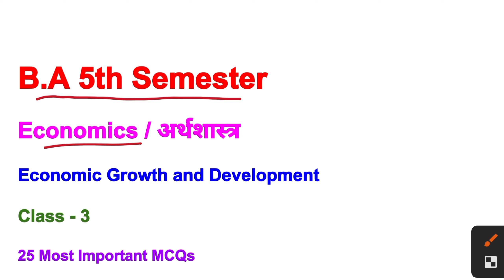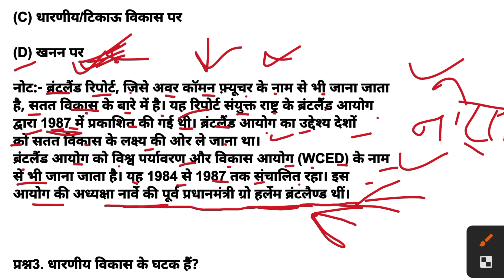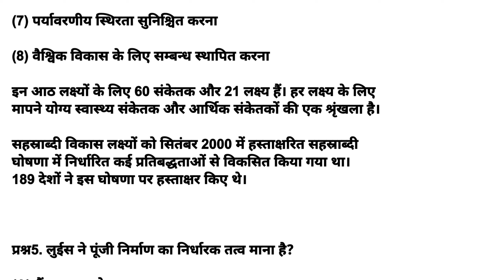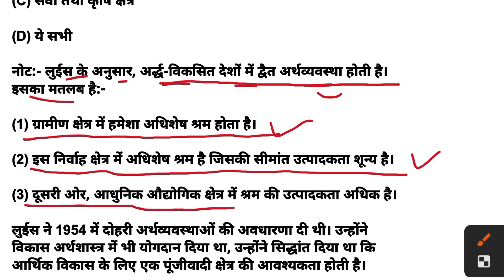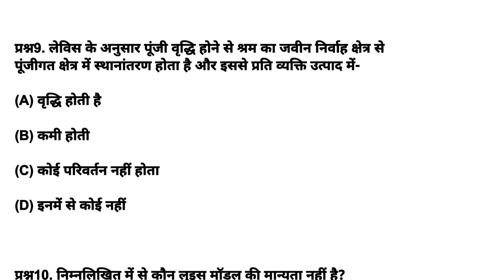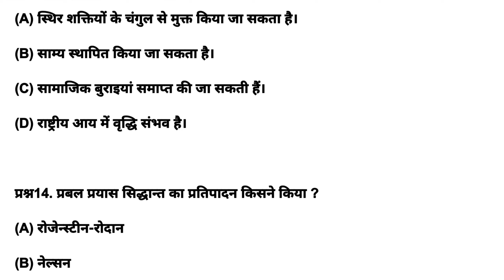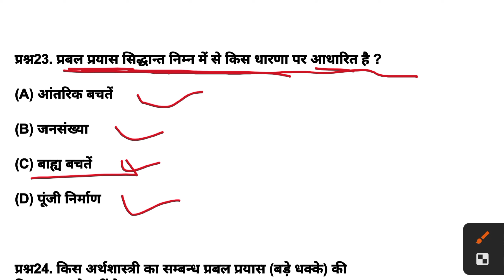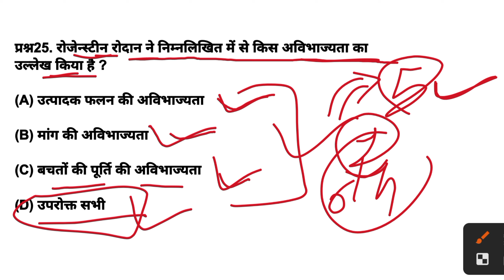Economics Paper-1 B.A 5th Semester 2024 | B.A 5th Sem Economic Growth and Development MCQs 2024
Economics का किताब खरीदने के लिए इस नंबर पर whatsapp करे :- 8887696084